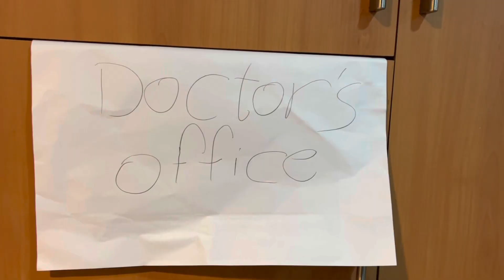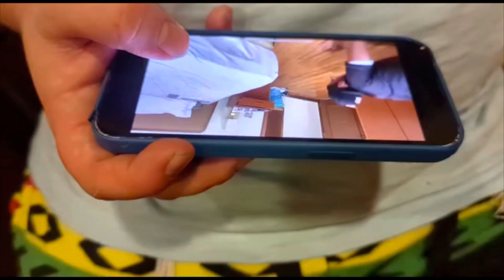Torah shorts Parshat Toldot